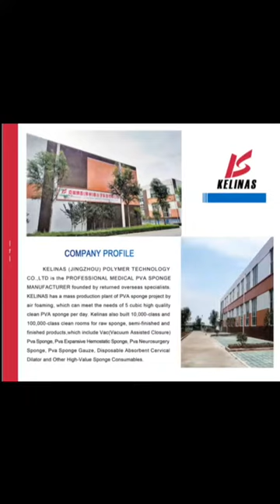air foam pva sponge medical dressing